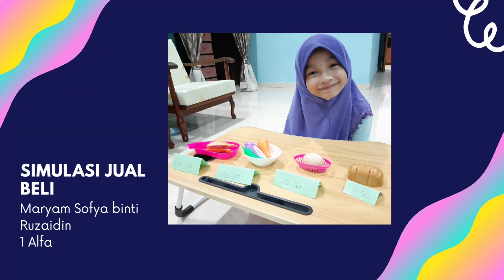Simulasi Jual Beli Tahun 1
Simulasi Jual Beli oleh Maryam